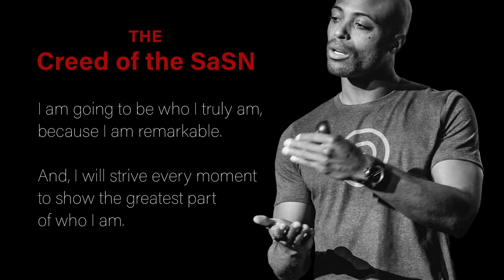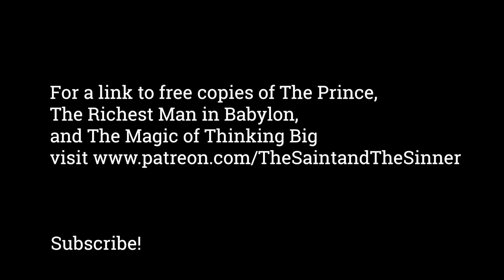5 Books Everyone Should Read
Here is a list of the greatest books ever written on success, self improvement, self making and financial freedom. Reading these books will make you truly educated.